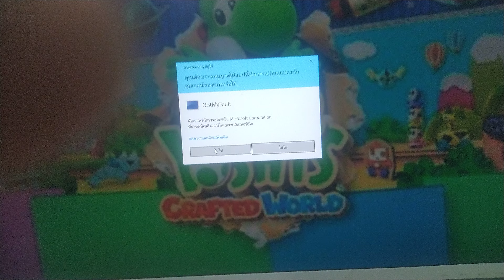Car Grimes Shake Has BSOD